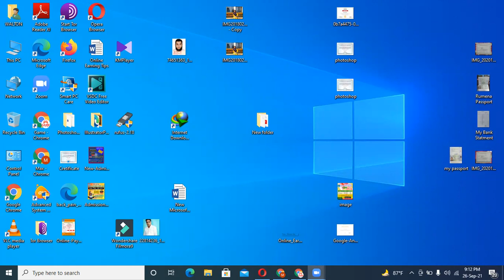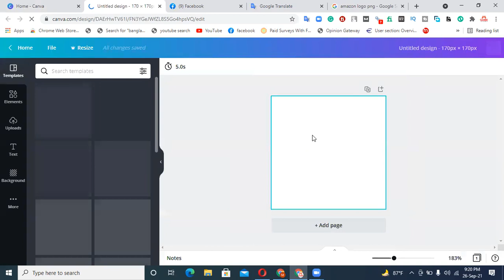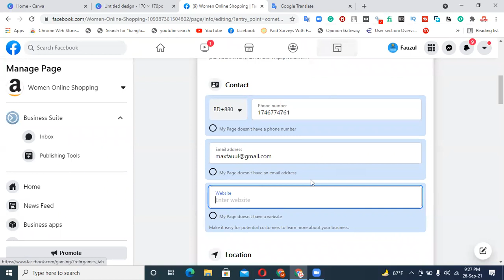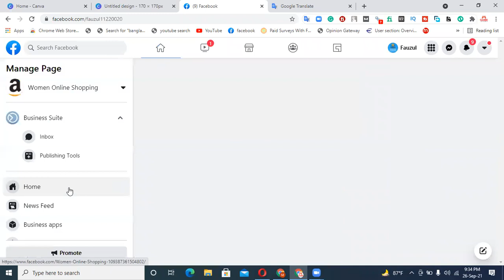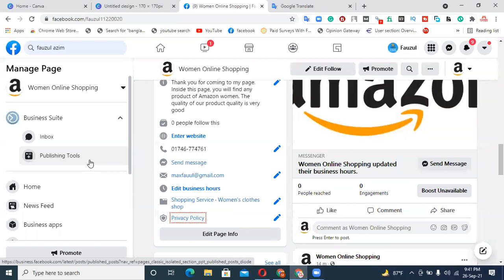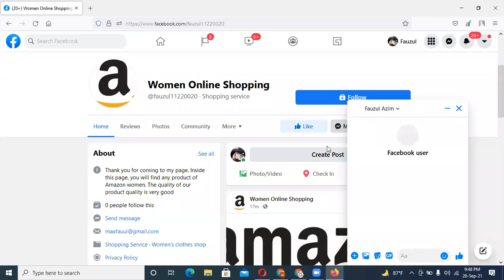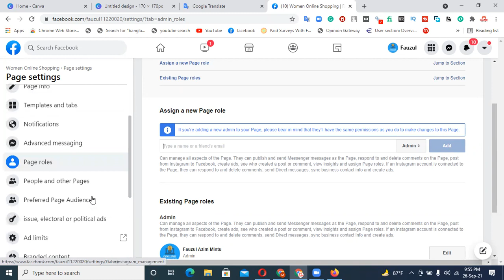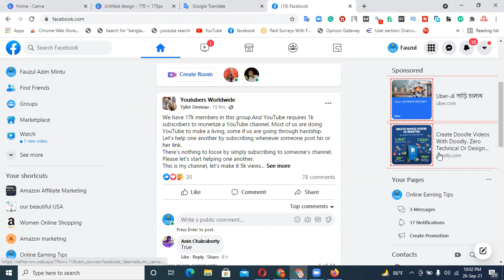how to create a facebook business page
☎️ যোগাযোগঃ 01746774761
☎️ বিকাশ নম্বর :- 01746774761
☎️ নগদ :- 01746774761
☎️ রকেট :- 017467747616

🔔 ঘরে না বসে ফ্রিল্যান্সিং শিখুন এবং আপনার বেকারত্ব দূর করুন।

🔊🔊ভর্তি চলিতেছে 🔊🔊

Online Earning Tips এর পক্ষ থেকে সকলকে জানাই শুভেচ্ছা ও অভিনন্দন
✅ আপনি কি ফ্রিলান্সিং শিখার কথা ভাবছেন ? বেকারত্ব মোচন করে ফ্রিল্যান্সিংয়ে নিজের স্ট্যাবলিস্ট একটা ক্যারিয়ার গড়তে চান । কিন্তু সঠিক গাইডলাইন পাচ্ছেন না।
🚀 তাহলে আজই আমাদের সাথে যোগাযোগ করুন। কারণ আমরাই পারি আপনাকে একজন দক্ষ ফ্রিলান্সার হিসেবে গড়ে তুলতে।

📚 এই কোর্সে থাকবে বিশেষ কিছু
সম্পুর্ণ ডিজিটাল মার্কেটিং এর সব মডিউল থাকবে এক সঙ্গে

👉 Work Place:-
🛡Fiverr, 🛡Freelancer, 🛡Upwork, 🛡PeoplePerHour, 🛡Guru, 🛡Amazon

🚀 বৈশিষ্ট্য:
আপনি যদি নিজেকে একজন দক্ষ ফ্রীলান্সার হিসেবে গড়ে তুলতে পারেন তবে আপনার চাহিদা ব্যাপক। এই প্রতিষ্ঠানের মূল লক্ষ এবং উদ্দেশ্য দক্ষ ফ্রীলান্সার গড়ে তোলা এবং দেশের রেমিটেন্স বৃদ্ধি-তে ভূমিকা রাখা। বসে থেকে নিজের মূল্যবান সময় নষ্ট করবেন না। আপনার আকাঙ্ক্ষা-কে বাস্তবে রূপ দেওয়ার জন্য অনলাইন আর্নিং টিপ্স সর্বদা আপনার পাশে আছে। তাই ফ্রিল্যান্সিং শিখতে যারা আগ্রহী দেরি না করে এখনি আমাদের কল করুন।
📷 ক্লাস কিভাবে করবেন ??
জুম ক্লাউড সফটওয়্যার এর মাধ্যমে অনলাইনে লাইভ ক্লাস হবে। যেখানে সব কিছু প্র্যাকটিক্যাললি দেখতে পারবেন।
📷 আমাদের কাছে কেন শিখবেন ??
📷 আন্তর্জাতিক মানের প্রশিক্ষণ।
📷৫ /৬ বছরের অভিজ্ঞ শিক্ষক দ্বারা ক্লাস প্রদান।
📷 ক্যারিয়ার স্কিল্ ডেভেলপমেন্ট আলোচনা
📷অনলাইন Group সাপোর্ট ১৬ ঘন্টা
📷 ক্লাস এর শেষে প্রয়োজনীয় ভিডিও এবং সফটওয়্যার প্রদান করা হবে।
📷ফ্রিল্যান্সিং কাজ পাওয়ার ব্যপারে সকল ধরনের গাইডলাইন এবং সাপোর্টের ব্যবস্থা থাকছে।
📷 ভালো করলে, এই প্রতিষ্ঠানে চাকুরির ব্যবস্থাও করা হবে।
📷সোস্যাল মিডিয়া মার্কেটার হিসেবে মার্কেটপ্লেসে সফল ফিল্যান্সারদের দিয়ে ট্রেনিং এবং সাপোর্ট দেওয়া হবে।
📷 লাইফটাইম সাপোর্ট (সাপোর্টের মাধ্যম:- মোবাইল, ইমেইল, ফেসবুক গ্রুপে, স্কাইপি গ্রুপে)।
📷 ফ্রিল্যান্সার হওয়ার জন্য ১০০% সাপোর্ট।
📷 অনলাইন মার্কেটপ্লেস ছাড়াও লোকাল মার্কেপ্লেসে কাজ পাওয়ার টেকনিক।
📷 লাইভ প্রজেক্ট ভিক্তিক ক্লাস।
📷 প্রত্যেক ক্লাসে ভিডিও রেকর্ড করে YouTube এ প্রদান করা হয়।
📷 সোস্যাল মিডিয়া মার্কেটিং বেসিক টু এডভান্স।
📷 ডিজিটাল মার্কেটিং বেসিক টু এডভান্স।
📷 দেশ ও দেশের বাহিরে যেকোন জায়গা থেকে অনলাইনে ক্লাস করার সুযোগ।
📷 কোর্স করতে যা যা লাগবে:
📷 কম্পিউটার (ডেক্সটপ/ল্যাপটপ)
📷 হেডফোন
📷 ইন্টারনেট কানেকশন
📷 মোবাইল-ফোনের মাধ্যমে ক্লাস করতে পারবেন।
📷 বেসিক ইংলিশ
📷 সফলতার জন্য যা যা লাগবে:
📷 ক্লাসে নিয়মিত উপস্থিতি।
📷 ক্লাসের হোম টাস্কগুলো সঠিকভাবে সম্পন্ন করা।
📷 ফ্রিল্যান্সার হওয়ার জন্য ইচ্ছা ও পরিশ্রম।
📷 কোর্স বিস্তারিতঃ
📷 সঠিক গাইডলাইনের মাধ্যমেই হতে পারবেন একজন সফল ফ্রিল্যান্সার।
📷 বর্তমানে ফ্রিল্যান্সিং একটি গুরুত্বপূর্ন ক্যারিয়ার। আপনি যেকোন একটি কাজ ভালভাবে শিখে যেমন, সোস্যাল মিডিয়া মার্কেটিং, ডিজিটাল মার্কেটিং, ওয়েব ডিজাইন এন্ড ডেভেলপমেন্ট, সার্চ ইঞ্জিন অপটিমাইজেশন, গ্রাফিক ডিজাইন ইত্যাদি শিখে অনলাইন মার্কেটপ্লেসে কাজ করতে পারেন। বর্তমান সময়ে নতুন একটি ফ্রিল্যান্সিং মাধ্যম হল ডিজিটাল মার্কেটিং। ডিজিটাল মার্কেটিং এর উপর দক্ষতা অর্জন করে আপনি হতে পারবেন একজন দক্ষ ফ্রীল্যান্সার। এক্ষেত্রে ঘরে বসেই আপনার স্কিল অনুযায়ী আপনি অনেক টাকা ইনকাম করতে পারবেন। তবে এর জন্য অবশ্যই আপনার প্রয়োজন সঠিক গাইডলাইন এবং ভালকরে কাজটি শিখা। আমরা আপনাকে ভালকরে কাজ শিখানোর প্রতিশ্রুতি দিচ্ছি। আপনার অনলাইনে ইনকাম হওয়ার আগ পর্যন্ত আপনাকে আমরা প্রশিক্ষন ও গাইডলাইন দিয়ে যাবো।

 🏆 থাকবে লাইফ টাইম সাপোর্ট

👉 অফিসের ঠিকানাঃ
🌹 বিয়ানীবাজার অফিসঃ দক্ষিণ বিয়ানীবাজার, মোকাম মসজিদ সংলগ্ন মেইনরোড, বিয়ানীবাজার।